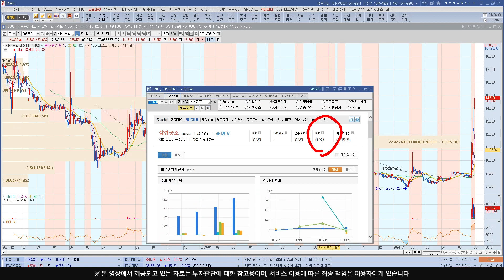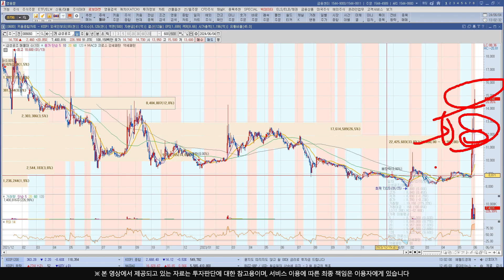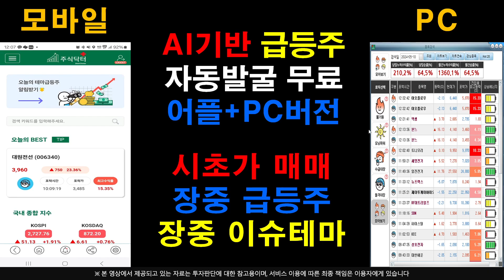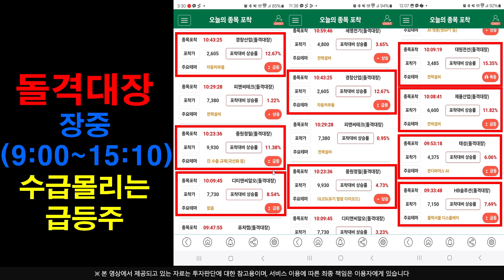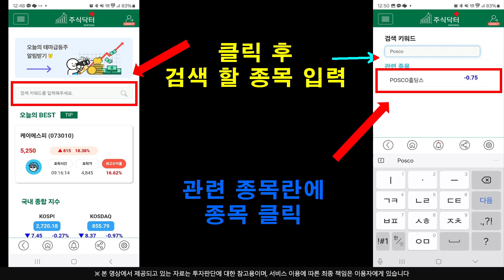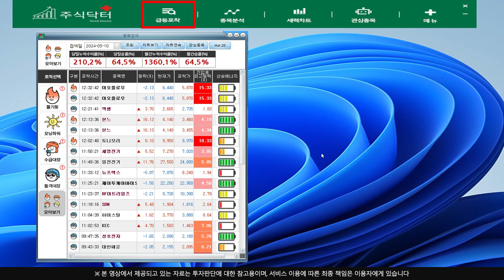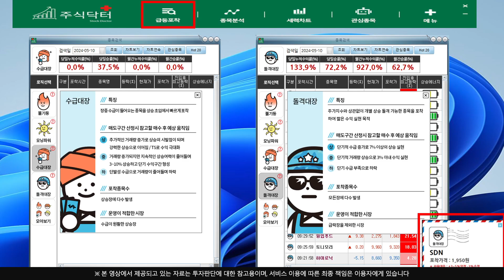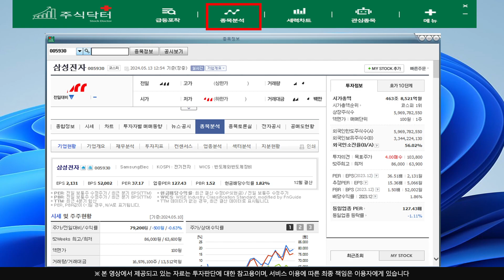[주식]삼성공조 - 2분기 실적 청신호 나왔다 !! VI발동 !! 여기서부터 시작한다